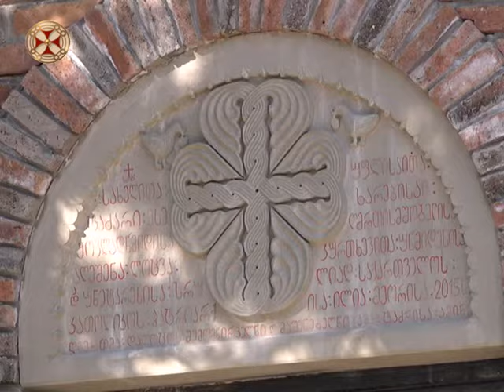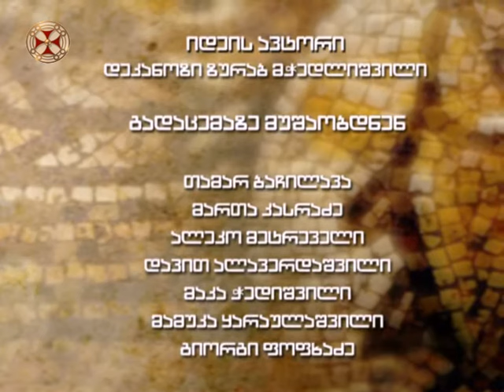უძოს წმინდა გიორგის სახელობის მამათა მონასტერი – საეკლესიო აღმშენებლობა